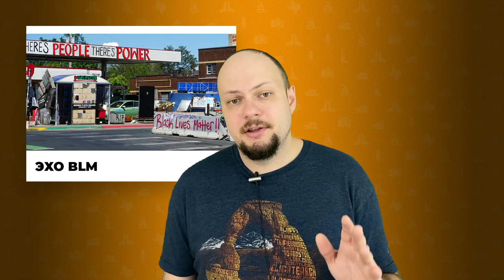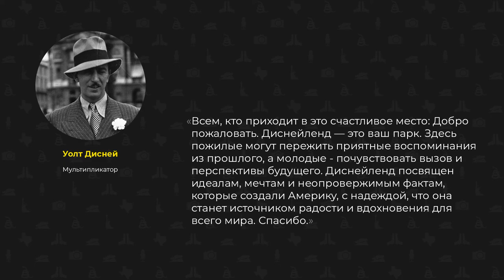Новости США: Студенческие долги, Фаучи, "молочный" "бунт", новости BLM и т.д.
Рассказываю о том, как Байден списал 300 миллиардов долларов долгов и почему не все в восторге от такой щедрости, почему уходит доктор Фаучи, как Диснейленд отменяет Диснея, о новостях по делам, связанным с протестами BLM и так далее.

0:06 - Байден списал долги
2:10 - Когда уйдет Фаучи
3:06 - Муж Пелоси - решение суда готово!
4:02 - Эхо BLM
6:30 - Диснейленд отменяет Уолта Диснея?
7:59 - Новичёк-лайт в Хьюстоне
8:31 - "Молочный" "бунт"
9:36 - Джон МакАфи жив?